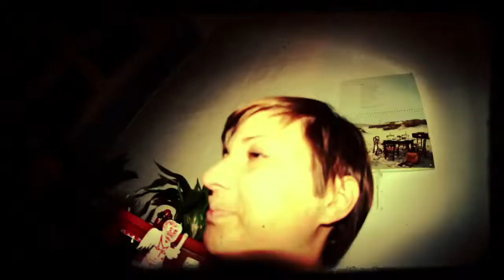Paul Kalkbrenner Sky and Sand Video, HQ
Video and Music in High Quality